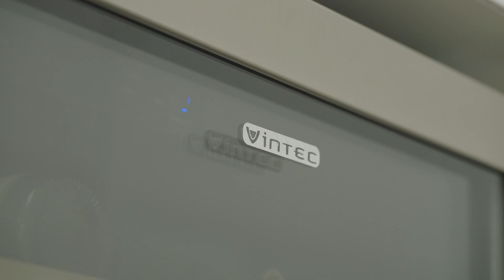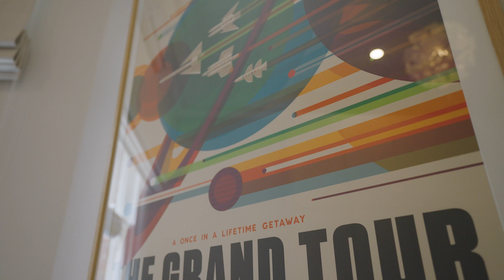Torsten Kasper - 71 Milton Street, Elwood - Chisholm & Gamon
This beautiful Edwardian is without question a sophisticated sanctuary of space, style and light.